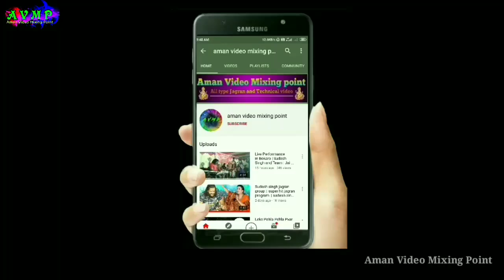Dhaker tale komor Dole || Live jagran program || Durga Puja Special song 2020 | Sudesh & singer rani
Sing - Dhaker tale komor Dole Khushi Te Nache mon

Music - Sudesh singh
Singer - Rani